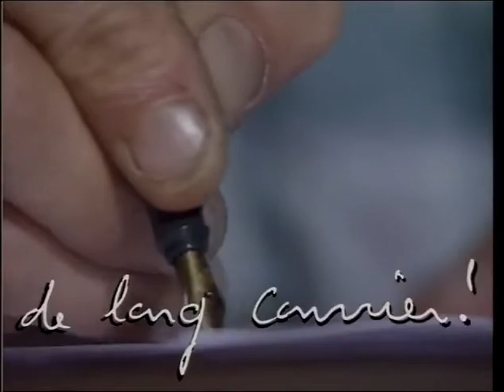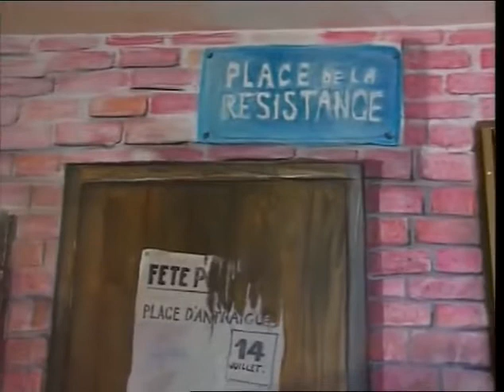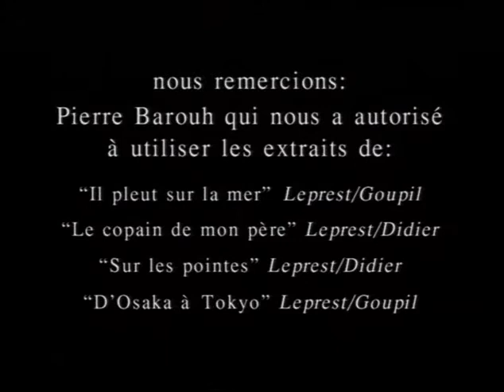"Allain Leprest, l'oiseau bleu-granit" - Film de Philippe Troyon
Remerciement : cette vidéo est diffusée avec l'autorisation préalable de son auteur.